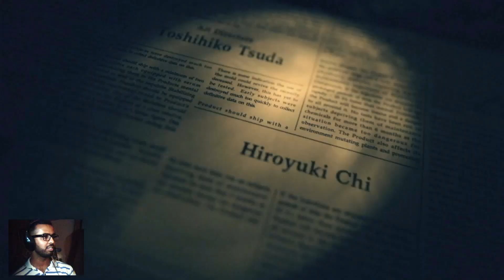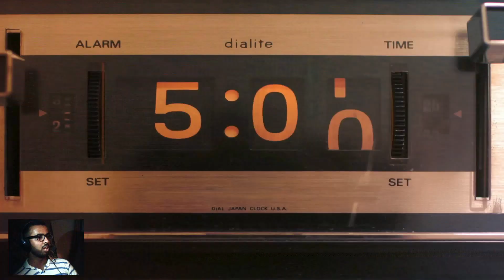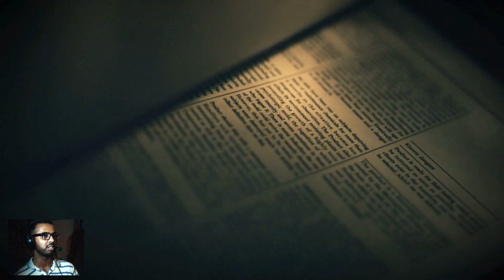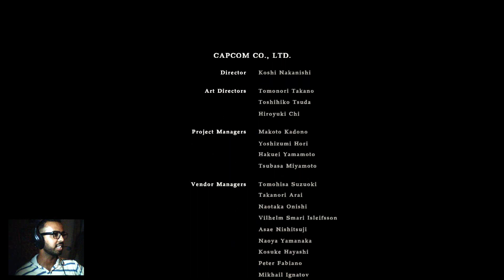I AM COMING FOR YOU EVELINE, RESIDENT EVIL 7 ENDING BOSS FIGHT SCENE, GOODBYE EVELINE, PROFESSORS YT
IN THIS VIDEO OF RESIDENT EVIL 7 BIOHAZARD ETHAN HAS TO FACE THREE PHASE OF BOSS IN FIRST PHASE ETHAN HAS TO INJECT EVELINE. IN SECOND PHASE ETHAN HAS TO FIGHT HER WITH ALL CARRYING WEAPONS AND IN THE LAST PHASE OR THIRD  PHASE EHTAN WILL BE INJURED HE WILL HAS ONLY LIMITED BULLETS TO KILL HER BUT THOSE BULLETS ARE SPECIALLY MADE THEN REDFIELD TEAM BRINGS EHTAN AND MIA TO THE SAFTY